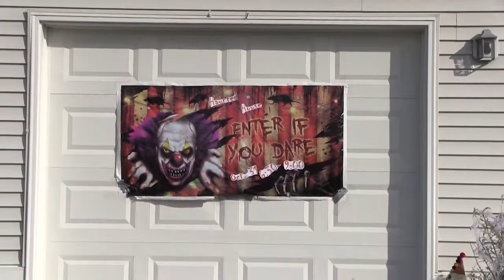Meade Week for Oct. 24, 2014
On this edition of Meade Week, Fort Meade hosts cyber summit, Chapel celebrates 80 years, Big B.O.S.S. ski trip coming up, and one more reminder about this year's bigger than ever Army/Navy game.  All these stories and more on Meade Week!